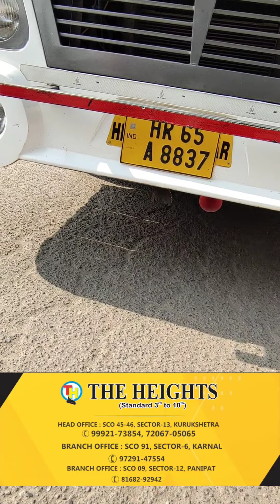चलती बस के टायर के नीचे आने से एक व्यक्ति की हुई मौत।। ड्राइव व कंडक्टर बस को घटना स्थल पर छोड़,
चलती बस के टायर के नीचे आने से एक व्यक्ति की हुई मौत।। ड्राइव व कंडक्टर बस को घटना स्थल पर छोड़, हुए फरार।।